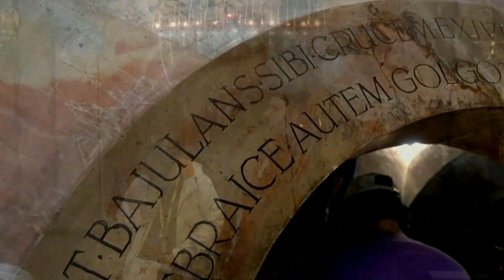Jerusalem-Resumen de Historia-Israel-Producciones Vicari.(Juan Franco Lazzarini)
La historia de Jerusalem, Israel, es una de las más ricas e importantes en todo el mundo. A lo largo de los milenios, los diversos sucesos que han acontecido en sus calles la han convertido en la Ciudad Santa para las grandes religiones monoteístas: judaísmo, cristianismo e islam.
En la Ciudad Antigua de Jerusalem, turismo supone respirar la esencia y el misticismo de los tiempos bíblicos. La gran mayoría de los monumentos de la ciudad se concentran en estas calles. Un ejemplo es el famoso Muro de las Lamentaciones, uno de los puntos más sagrados para el credo judío. Esta pared es el único recuerdo que se preserva del Templo de Jerusalem, destruido por los romanos en el siglo I. Frente a estas milenarias piedras los judíos, cubiertos con la kipá, lamentan la pérdida de su lugar más sagrado y esconden deseos en las rendijas de las rocas.